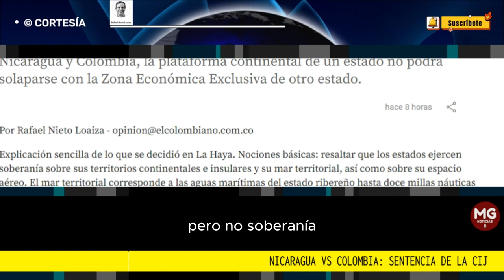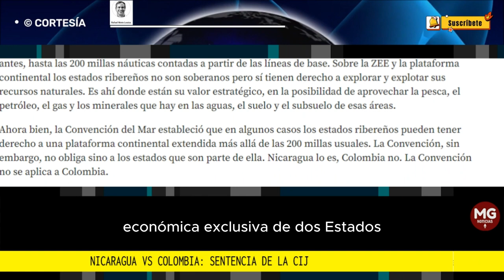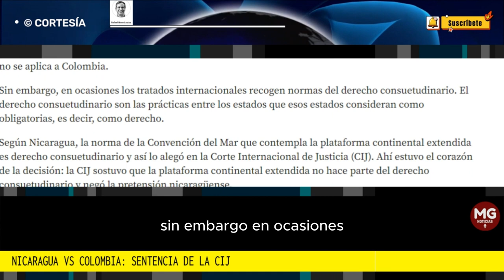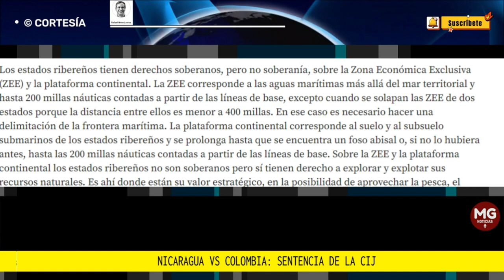NICARAGUA VS COLOMBIA: SENTENCIA DE LA CIJ 🌐 Columna Rafael Nieto Loaiza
La Corte Internacional de Justicia sostuvo que, más allá de este caso entre Nicaragua y Colombia, la plataforma continental de un estado no podrá solaparse con la Zona Económica Exclusiva de otro estado.